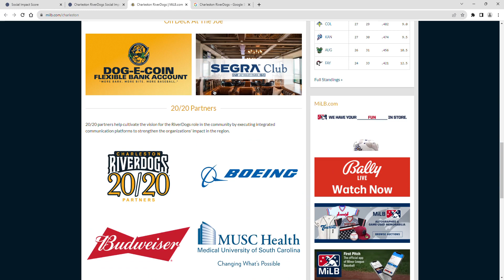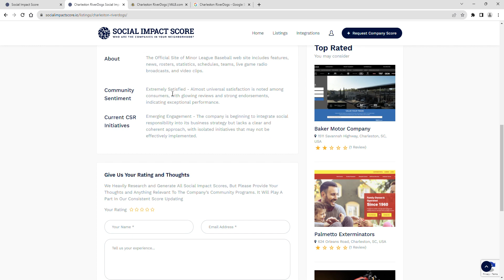Charleston RiverDogs - 3 Stars - Social Impact Score